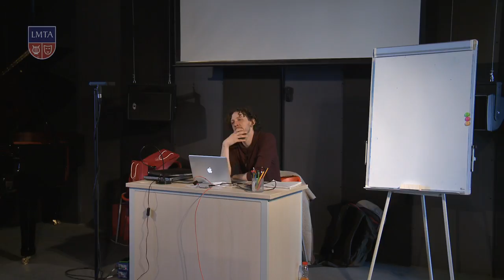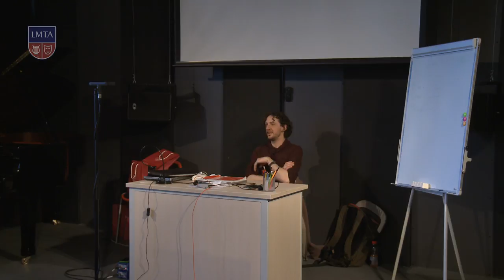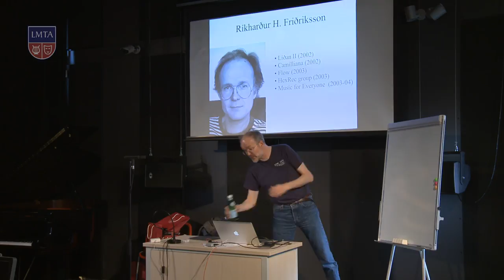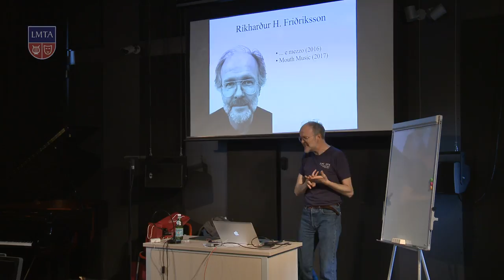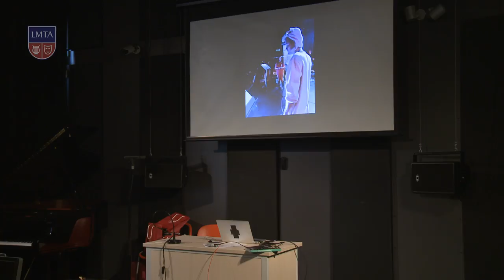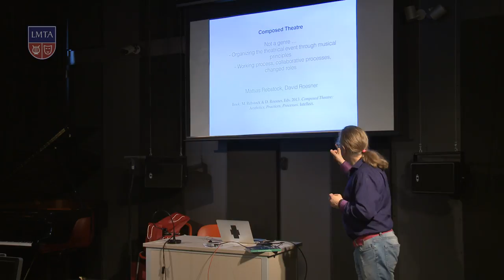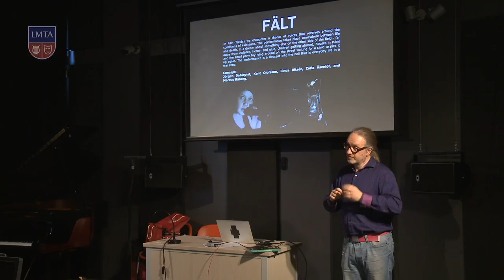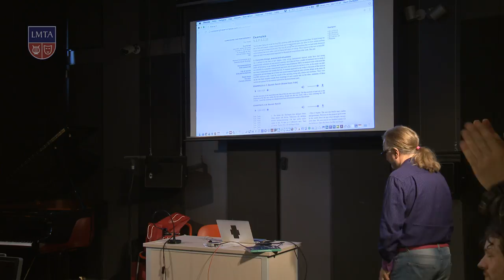NORD+MIX intensive course 2018 | Lectures (day 3)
9:30-10:30 Lecture by Theodore Parker, Estonian Academy of Music and Theatre

10:30-11:30 Lecture by Ríkharður H. Friðriksson, Iceland Academy of the Arts

11:30-12:30 Lecture by Kent Olofsson, Malmö Academy of Music

Music Innovation Study Centre (MiSC),
Lithuanian Academy of Music and Theatre (LMTA)
Gedimino pr. 42, Vilnius
Lithuania